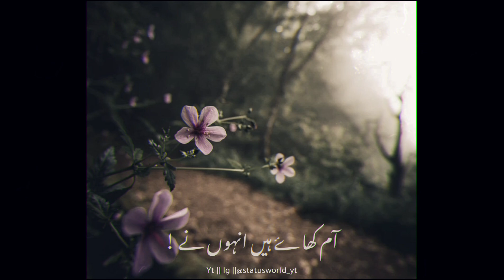Padosi Ka Haq (پڑوسی کا حق) ||| Dr Israr Ahmed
Keep Supporting.